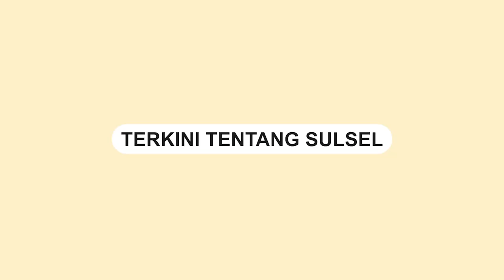Aksi Demo Depan Bank BRI di Kota Palopo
Aksi demonstrasi di depan Bank BRI di Kota Palopo pada Sabtu (30/9/2023) menjadi sorotan.

Aksi demo ini melibatkan mahasiswa dan sejumlah anggota masyarakat.

Video aksi demo ini diposting oleh akun Instagram @palopo_info.

Dari video yang diunggah, terlihat bahwa demonstrasi ini diduga terkait dengan dugaan lelang salah prosedur.

Video terkini dan terbaru..